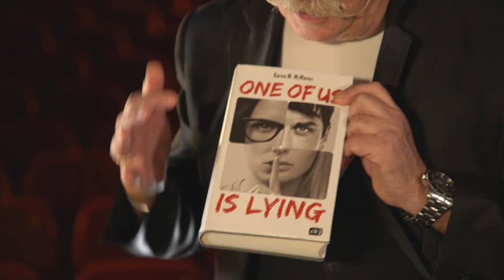Sophia & Henning Krautmacher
# BookIt! - Der neue Literaturkanal heute mit Henning Krautmacher. Jugendliche und Prominente unterhalten sich in einem lockeren Gespräch über Literatur. Sophia trifft auf Henning Krautmacher. Sophia spricht mit Henning Krautmacher über das Buch von Karen M. McManus "One Of Us Is Lying" (Verlag: cbt). Das Buch war für den Deutschen Jugendliteraturpreis 2019 nominiert.